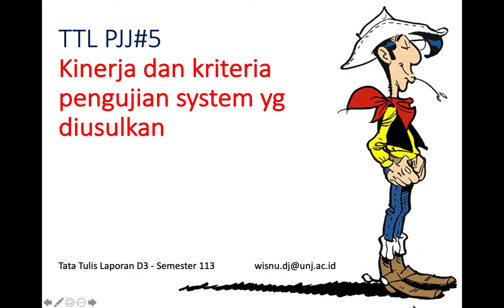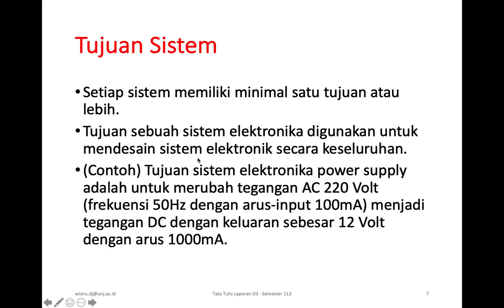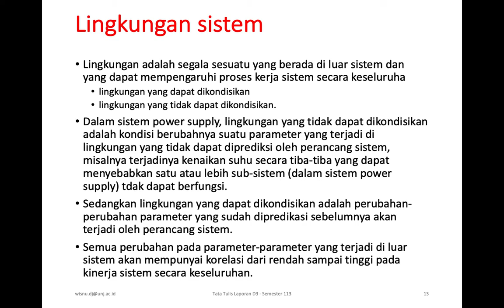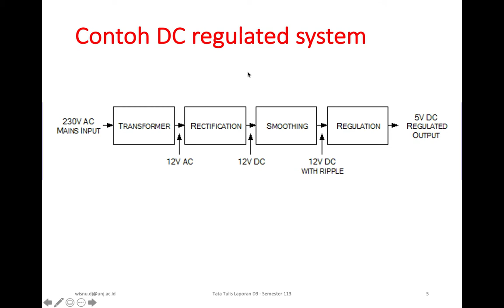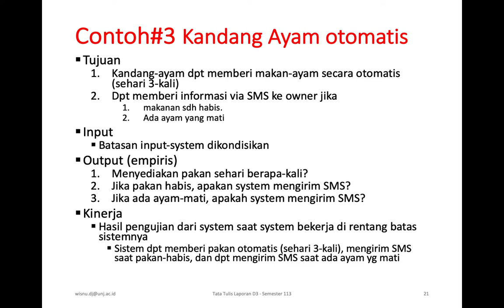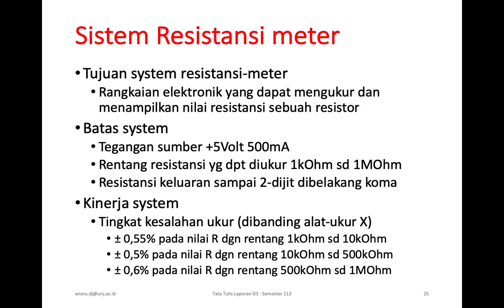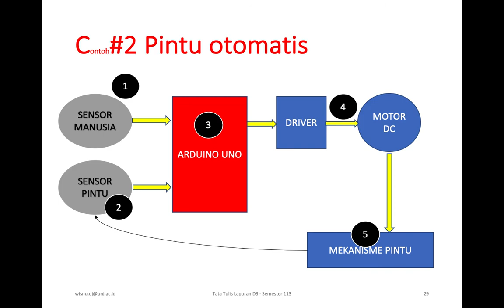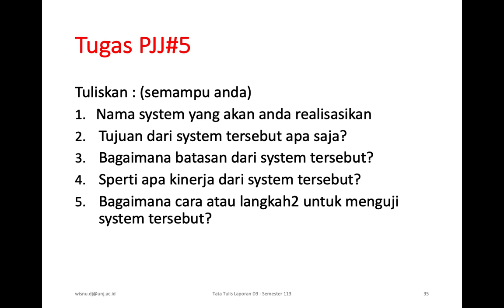TTL 113 PJJ#5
Tujuan instruksional PJJ#5
Setelah mengikuti pembelajaran, mahasiswa diharapkan dapat:
1. Menggambarkan sistem (dan sub-sistem) yang diusulkan
2. Menyebutkan sub-sistem yang terdapat dalam sistem yang diusulkan
3. Menjelaskan fungsi dari masing2 sub-sistem
4. Menentukan kinerja dari masing2 sub-sistem
5. Menentukan kriteria pengujian yang digunakan untuk menguji sub-sistem